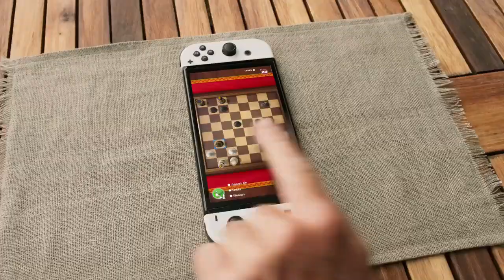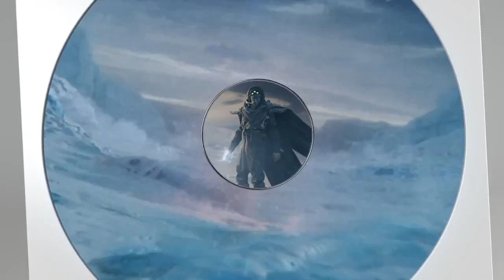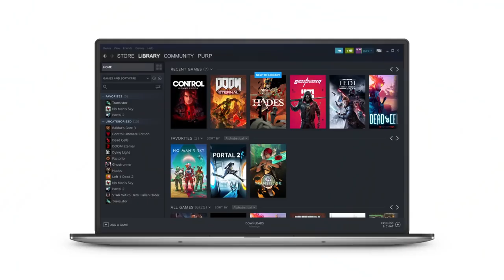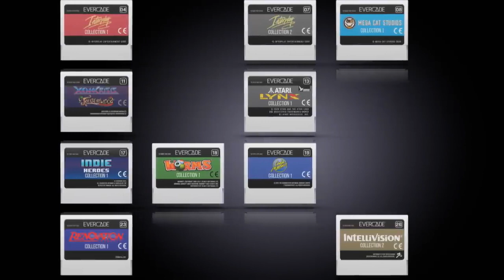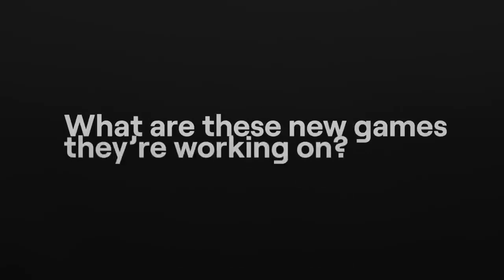Best games consoles and machines YOU SHOULD buy right now.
best games consoles and machines
Sony PlayStation 5
Microsoft Xbox Series X
Nintendo Switch OLED
Microsoft Xbox Series S
Nintendo Switch Lite
Steam Deck
Evercade
Playdate

Features:
Rock solid 4K/60fps gameplay
Very fast
DualSense has huge potential
Astro’s Playroom is some freebie
Promise of hardware-pushing exclusives

Features:
Hellish load times a thing of the past
Quick Resume is great (when it works)
Ridiculously powerful
Makes old games look better
Game Pass is only getting better

Features:
OLED displays are simply much nicer to look at
Much, much improved stand
Decent speakers
More storage

Features:
An affordable but legitimate next-gen upgrade
Lightning fast performance
Xbox Game Pass represents one hell of a deal

Features:
Great colour options
Sharp, colourful screen
Brilliant selection of games
An actual D-Pad
Very comfortable to hold (unless you have giant hands)

Steam Deck
Two hands on Deck for our full review of Steam’s epic handheld console

Evercade
You’ll want to cart this retro console home

Playdate
Cranks for the memories